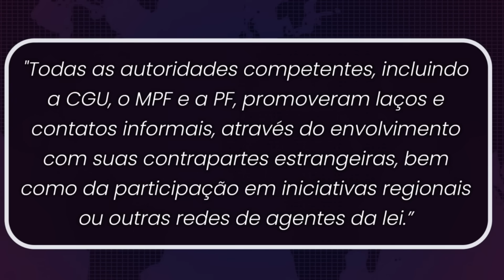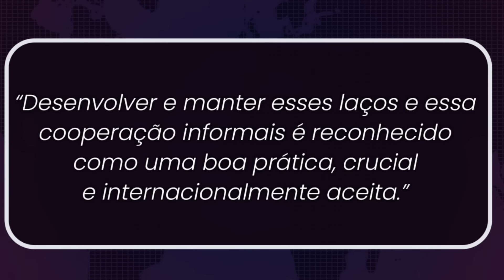Decisão de Toffoli na mira da OCDE